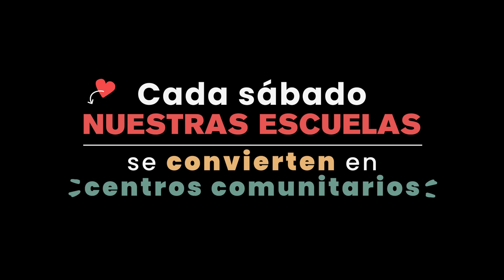Nos Late Servir | Informe UdeG 2023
En el cuarto informe del Rector General de la Universidad de Guadalajara, Ricardo Villanueva Lomelí, se comparte el proyecto NosLateServir, donde estudiantes van a diferentes regiones y colonias de ZMG a proporcionar atención médica a la población.